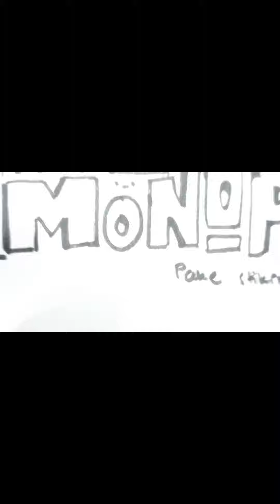keren banget bisa gambar begini mba khanun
tugas matkulnya Bu Ikha